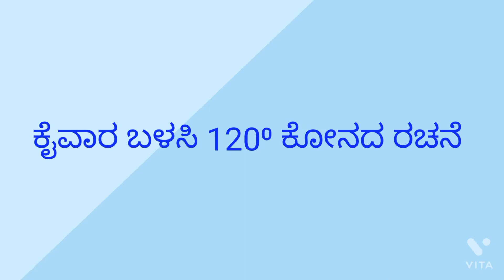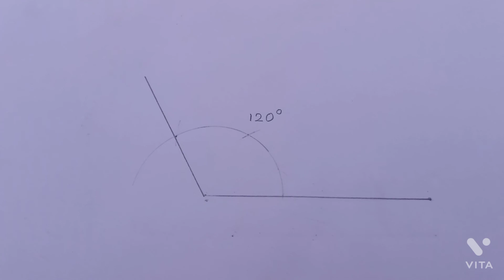ಕೈವಾರ ಬಳಸಿ 120⁰ಕೋನ ರಚನೆ